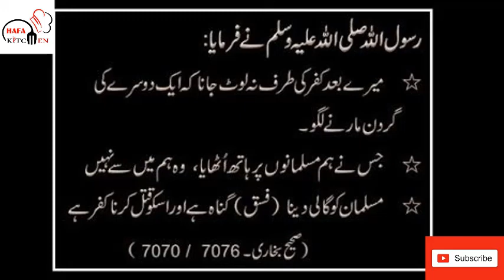Aloo Gosht Special Recipe From HAFA Kitchen By Mrs.Iftikhar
Jazakallah Khair
Ingredients:
1-Mutton 2 kg
2-Onion 1 large
3-Tomatoes 2
4-Garlic 1 Bunch
5-Ginger 1 inch crushed
6-Black Cardmon 3
7-Green cardmon 3
8-Clove 5-6
9-Black pepper whole 1/2 ts
10-Dry Corriander powder 2 tbs
11-Cinnmon powder 1 ts
12-Green Cardmon powder 1 ts
13-Turmaric 1 tbs
14-Cumin 1 tbs
15-Salt 1 tbs
16-Water 1.5 litter
17-Qorma Masala 1 tbs
18-Homemade chilly paste or chilly powder 1 tbs
19-Garam Masala 1/2 ts
20-Green Chilly 2-3
21-Hand full fresh Green Corriander